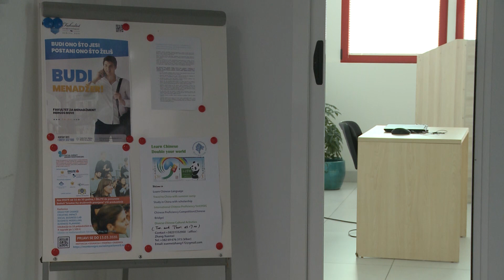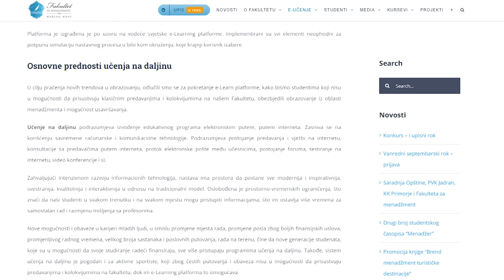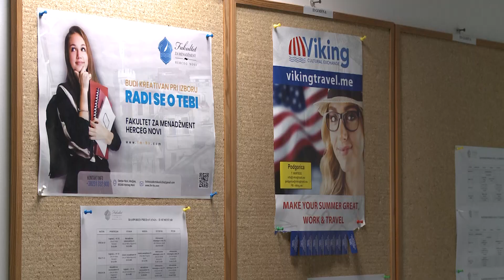RTHN - ISPITNI I UPISNI ROK FAKULTETA ZA MENADŽMENT HERCEG NOVI